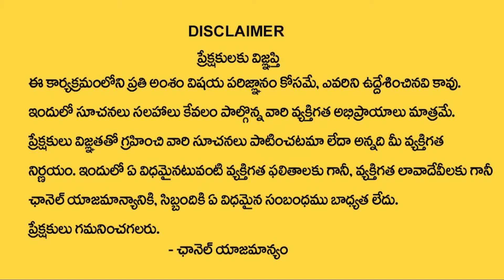Are Covid Vaccines Affecting the Heart? | Ktv Telugu